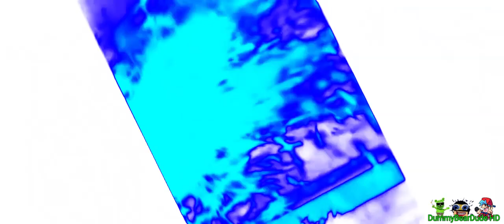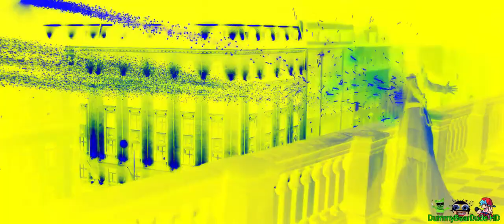Preview 2 Firework Effects (Preview 2 Effects)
Gift By: @Jimmyhogs @iiPLVM2935 @KolleydenTehKittenEdits618 @Safarireduphant4565 @AnimeWinks- @msvehd2024